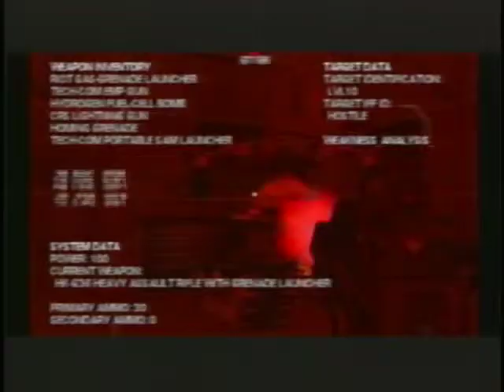Terminator 3: Rise of the Machines - Trailer - OXM 25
From Official Xbox Magazine Disc 25, December 2003
Trailer for Terminator 3: Rise of the Machines from Atari